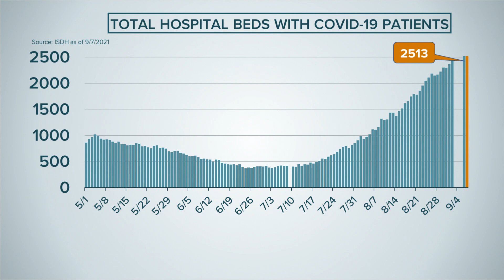Indiana coronavirus updates: 9/9/2021 Sunrise update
Indiana coronavirus updates: President Biden to announce new federal mandates Thursday, Indiana COVID-19 numbers — 9/9/2021 Sunrise update